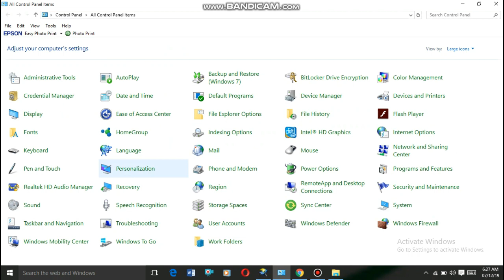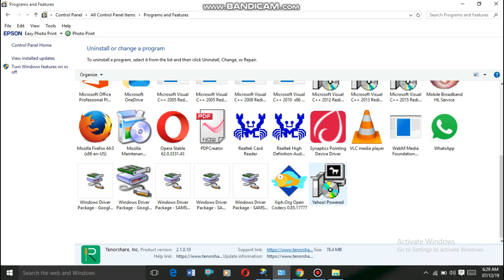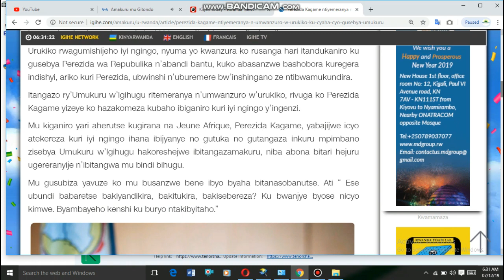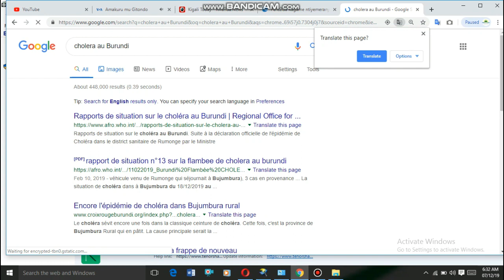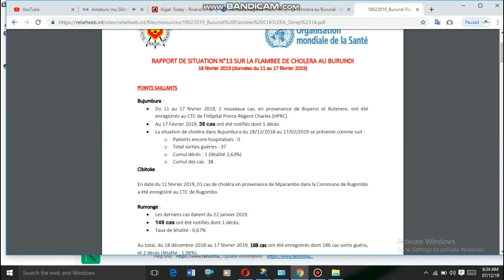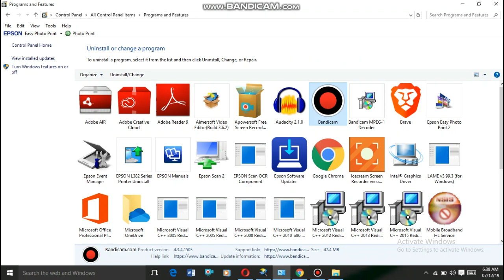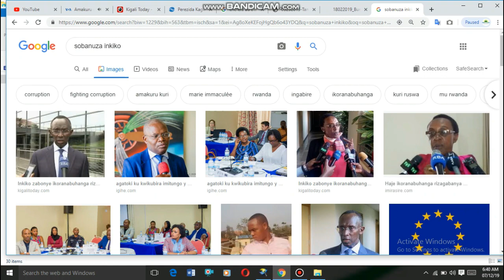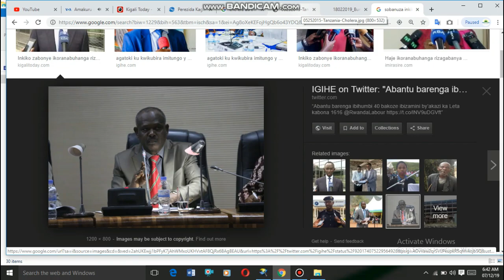Amakuru abyutse acicikana mu Rwanda no mu Burundi arareba buri wese ntimucikwe